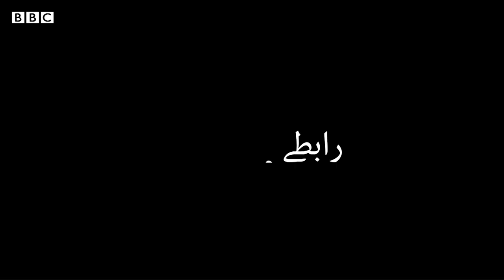Granny's advice to get rid of boredom during lock down- BBC URDU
دنیا کے کئی ممالک کورونا وائرس کی وجہ سے لاک ڈاؤن میں ہیں۔ جہاں بہت سے لوگ گھر میں اس وقت سے لطف و اندوز ہو رہے ہیں وہیں کچھ لوگ بوریت بھی محسوس کر رہے ہیں۔
لاک ڈاؤن میں بوریت دور کرنے اور اپنا وقت اچھا وقت گزارنے کے کچھ طریقے جانیے دنیا کے مختلف ممالک میں موجود نانیوں اور دادیوں سے۔